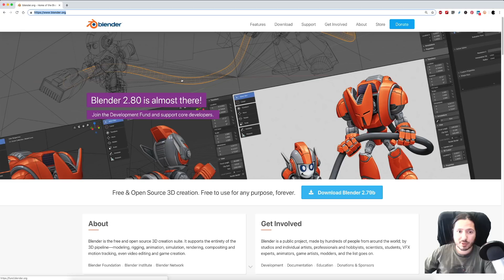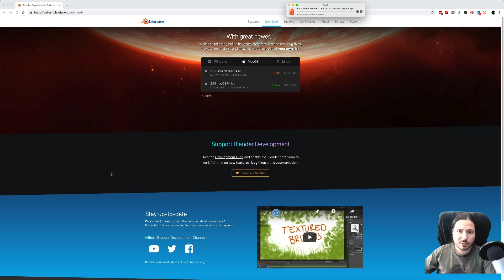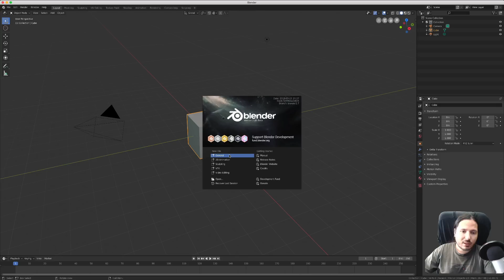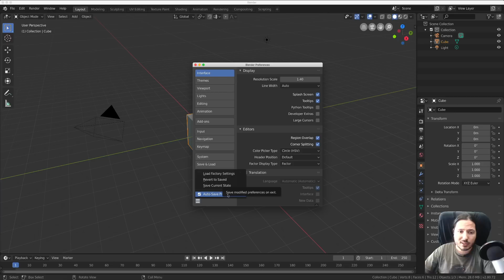🎓 APRENDE Como Descargar e Instalar Blender 2.8X En Español 💾 | Fundamentos básicos de Blender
Curso en español de Blender 2.8 Mostraremos como descargar Blender, instalar la beta y mostraremos como se hace la configuración inicial.

🔷►Descarga de Blender 0:08
🔷►Configuración Inicial: 1:39